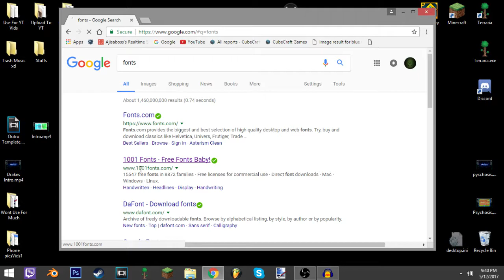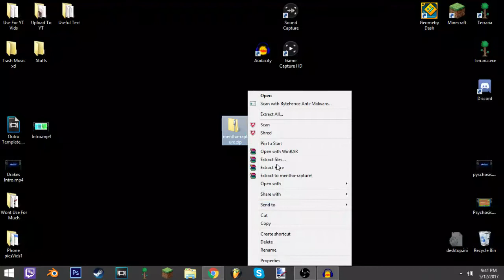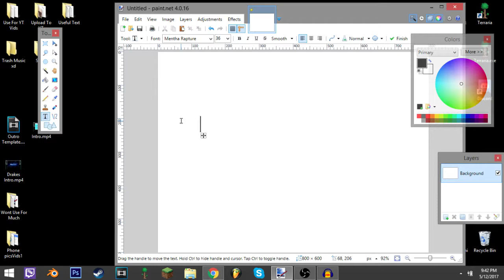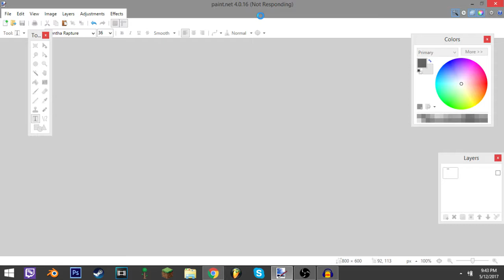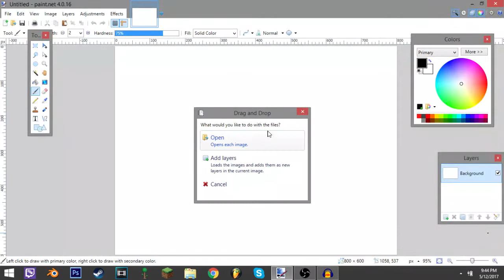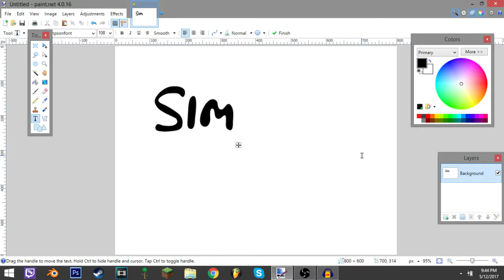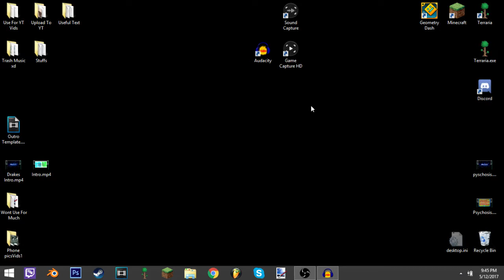How to download and install fonts for Paint.net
Hey guys hax here and today I'm going to show y'all how to download and install fonts for Paint.net!